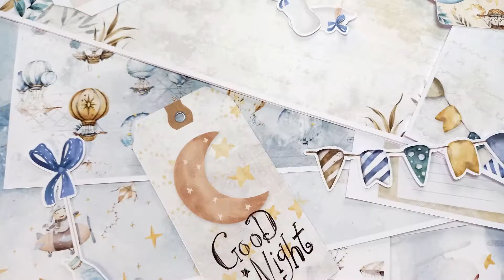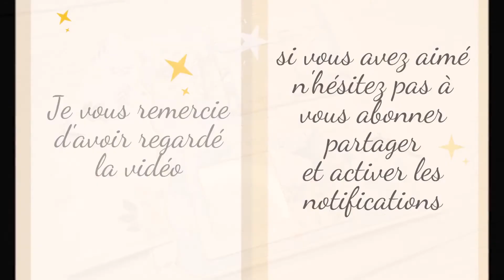Album Petit Aventurier, (Gabarits jpeg / pdf /silhouette et SVG ) Partie 3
Bonjour,  je vous propose des gabarits pour réaliser l'album Petit Aventurier

Il y a le pack complet ou 4 packs séparés ( pop up 1 / pop up 2 le livre / les cadres / les pages de l' album )
Gabarits disponibles en jpeg / pdf /silhouette et SVG

Nouveau groupe pour partager vos créations à partir de mes fichiers 😉 😊

Mon imprimante : Epson L3150
Pour un album j'imprime sur du 200 ou 250g ( papiers et dies cuts )